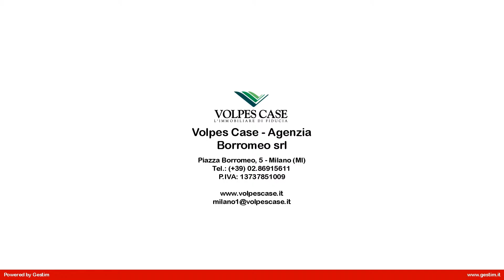Ufficio in Affitto a Milano (MI)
Zona Centro Storico: proponiamo in locazione ufficio di 150 mq composto da ingresso, ampio disimpegno, 5 locali e due bagni.
2° piano di uno stabile signorile con ascensore e servizio di portineria.
L'ufficio è da ristrutturare e personalizzare,
Impianto centralizzato.
Completa la proprietà una cantina.